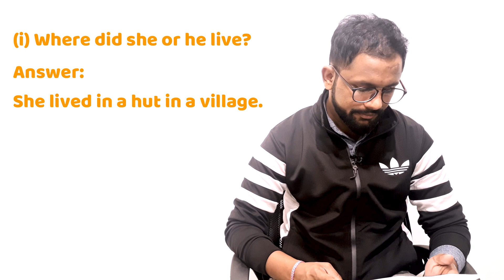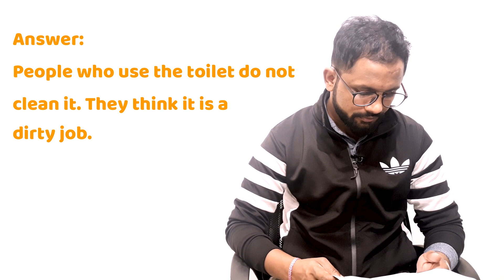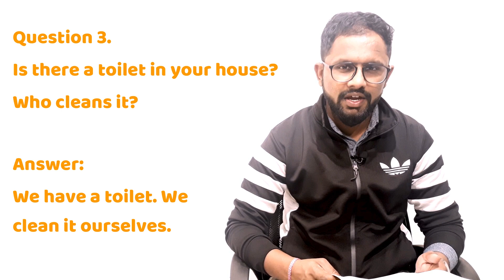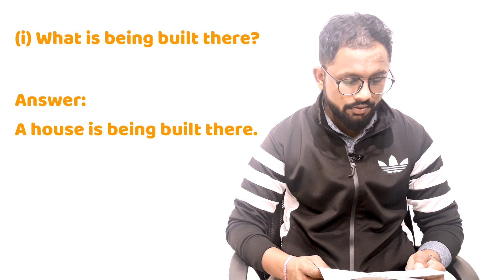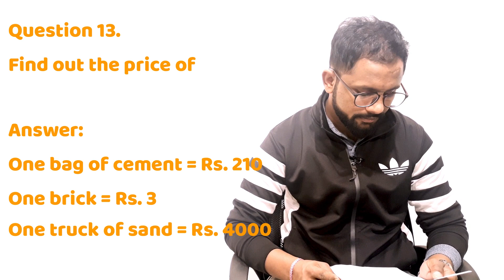NCERT Solutions Class 4 EVS Chapter 12 Changing Times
4th Class EVS NCERT Solutions Chapter 12 - Changing Times

This video includes the detailed solutions of Class 04 Subject EVS Textbook Chapter Number 12 titled Changing Times. It includes solutions to all the exercises given the NCERT textbook prescribed by CBSE. The questions answers for the class 04 Subject NCERT textbook have been provided in order to help the students understand the subject better.

Summary: Chetan Das moved to India from Pakistan when he was of 9 years. He was very sad because he had to leave his friends, his place and lots of unforgettable memories. After coming to India Chetan and his family stayed in camps for some days and then his father got a piece of land where they all helped in making a new house just like the older one.

For other chapters direct links are given below.